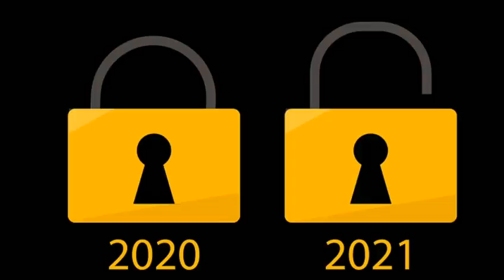കൊറോണാ കാലത്ത് കേൾക്കേണ്ട പാട്ട് | corona song in malayalam